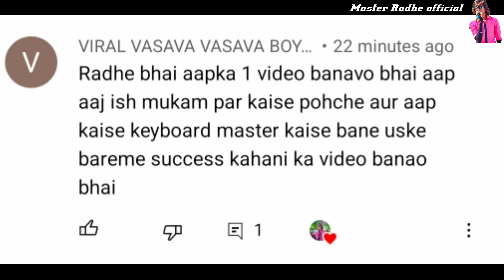फ्रि टाइम स्पेशल Vloge vloge20 07/09/2022#masterradheofficial